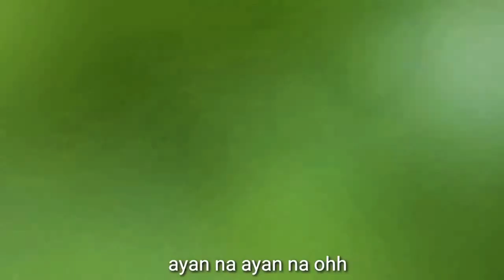PHILIPPINE PALM CIVET ROAMING AROUND